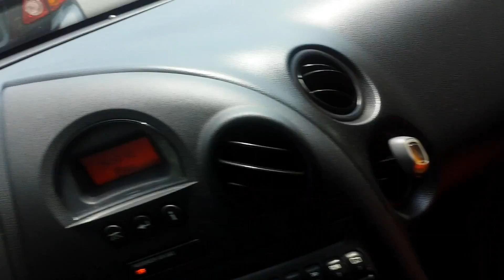The JUUG Pt.1 (Sneaker Sale)